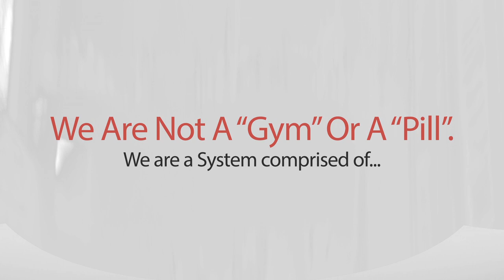Pygmalion Process Body Transformation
The Pygmalion Process Body Transformation is a system comprised of Personal Training, Diet Supervision, Supplementation and Motivation designed for weight loss. Audio / Video production by Sigfnature Media Group, llc